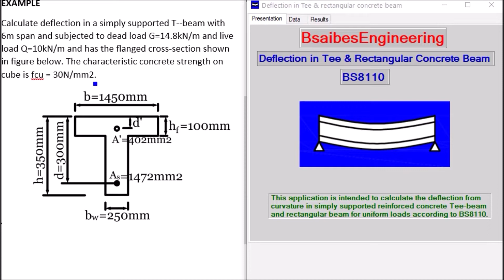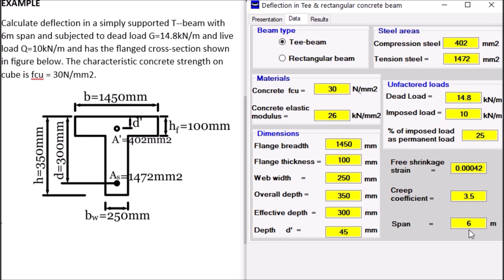DEFLECTION IN TEE AND RECTANGULAR CONCRETE BEAM - BS8110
This application is intended to calculate the deflection from
curvature in simply supported reinforced concrete Tee-beam
and rectangular beam for uniform loads according to BS8110